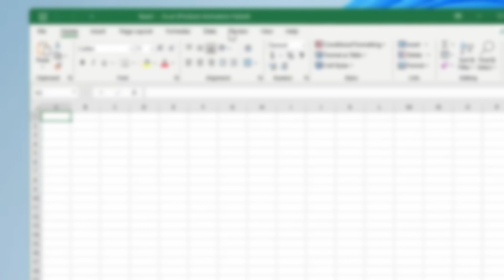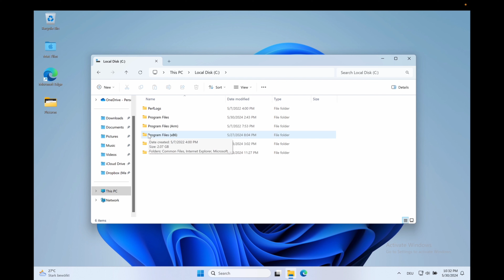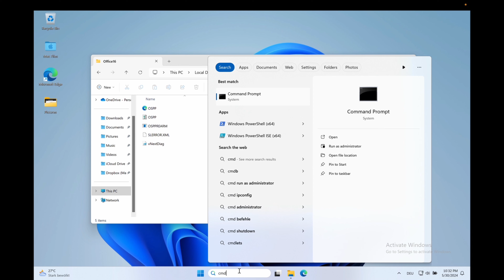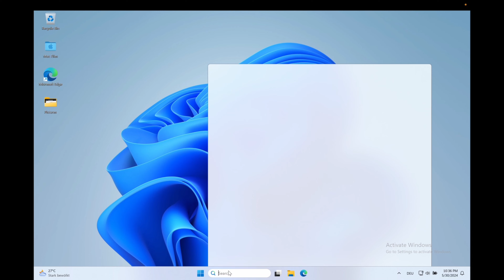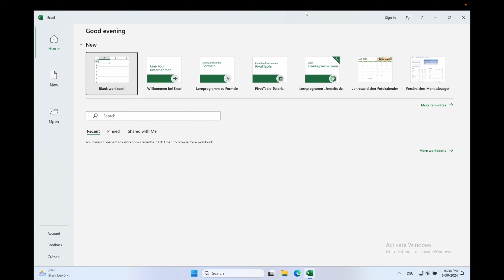How to Fix Product Activation Failed In Microsoft Office 2021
Are you seeing the dreaded "Product Activation Failed" message in Microsoft Office 2021? Don't worry, we’ve got you covered! In this video, we'll guide you through several effective methods to resolve activation issues and get your Office suite up and running smoothly. Whether you're encountering this problem with Word, Excel, or any other Office application, our step-by-step tutorial will help you fix it.